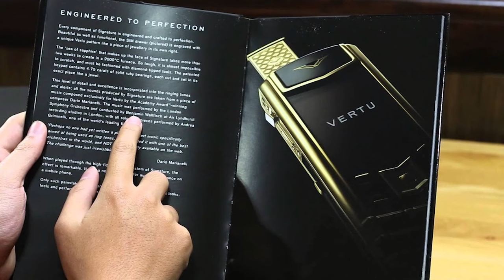SO SÁNH 5 ĐIỂM KHÁC BIỆT CỦA VERTU SIGNATURE S 2017